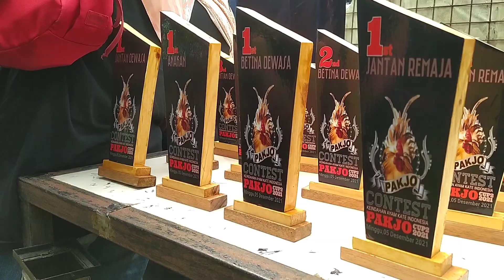AYAM KATENYA JELAS BIKIN GREGET, DAN HADIRI DI PAKJO ACARA KONTES CUP 2 2021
AKHIRNYA DAPAT JUARA,
AYAM KATENYA JELAS BIKIN GREGET, UNTUK DATANG DI PAKJO ACARA KONTES CUP 2 2021